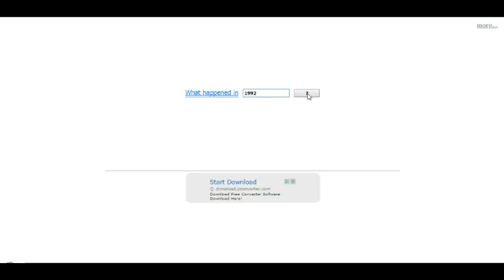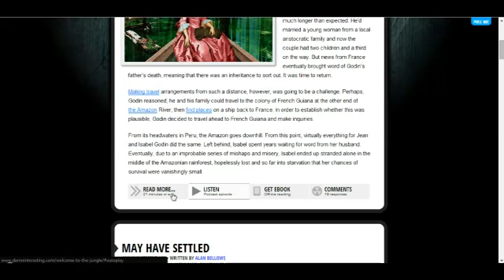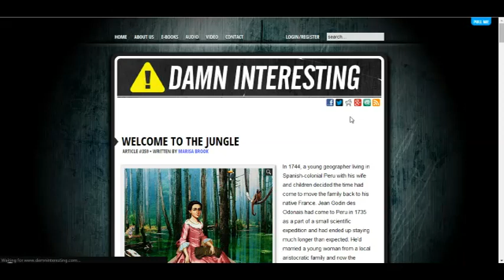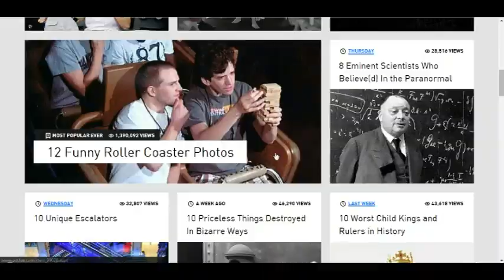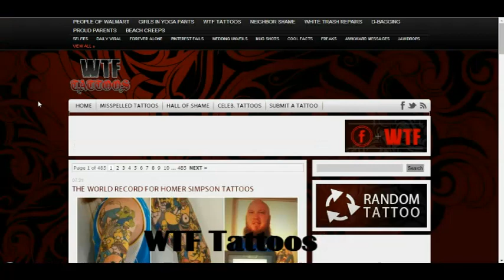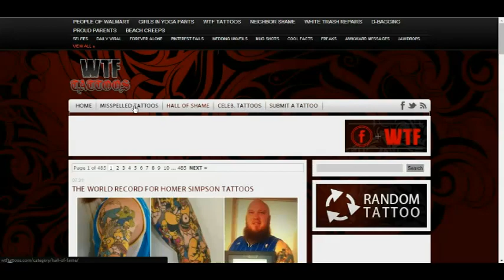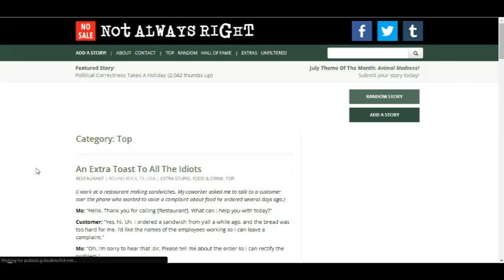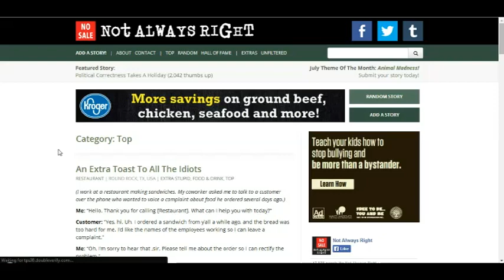Time Wasting Websites #5